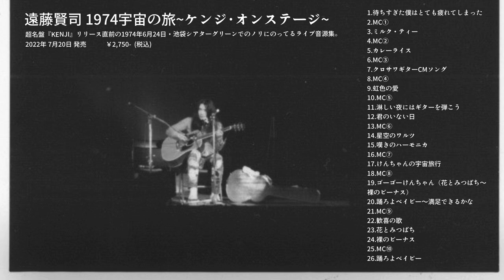遠藤賢司 1974宇宙の旅～ケンジ・オンステージ～ [Official Trailer]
遠藤賢司　1974宇宙の旅～ケンジ・オンステージ～
2022年7月20発売　税込価格 ¥2,750　　FJ233

日本語のロックの始祖であり、
フォーク界のプリンスとして人気が爆発していた70年代前半のエンケンのライブテープが奇跡的に発掘！

超名盤『KENJI』リリース直前の1974年6月24日・池袋シアターグリーン
でのノリにのってるライブ音源集。
ボーナス・トラックとして生前遠藤賢司が発表を強く願った同時期の1974年のライブより「花とみつばち」、「赤い風船」、「踊ろよベイビー」の3曲を遂に収録！

・演目
1.待ちすぎた僕はとても疲れてしまった
2.MC①
3.ミルク・ティー
4.MC②
5.カレーライス
6.MC③
7.クロサワギターCMソング
8.MC④
9.虹色の愛
10.MC⑤
11.淋しい夜にはギターを弾こう
12.君のいない日
13.MC⑥
14.星空のワルツ
15.嘆きのハーモニカ
16.MC⑦
17.けんちゃんの宇宙旅行
18.MC⑧
19.ゴーゴーけんちゃん（花とみつばち～裸のビーナス）
20.踊ろよベイビー～満足できるかな
21.MC⑨
22.歓喜の歌

-Bonus Tracks-
23.花とみつばち
24.裸のビーナス
25.MC⑩
26.踊ろよベイビー

・会場
①～㉒　1974年6月24日 池袋グリーンシアター
㉓～㉖　1974年 日時会場不明

実演：遠藤賢司
プロデュース：関端ひかる（遠藤賢司仕事室）、サミー前田
編集・マスタリング：中村宗一郎（ピースミュージック）
デザイン：北村卓也
制作・編集進行：矢島礁平（diskunion／富士）

※オーディエンス録音テープをマスターに採用し編集～マスタリングを行いましたが一部お聞き苦しい箇所がございます。予めご了承ください。